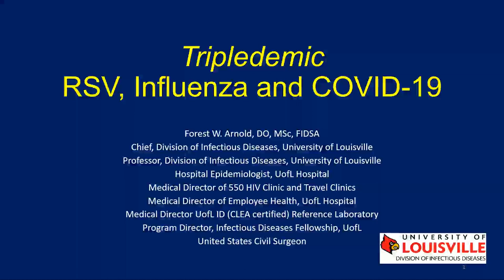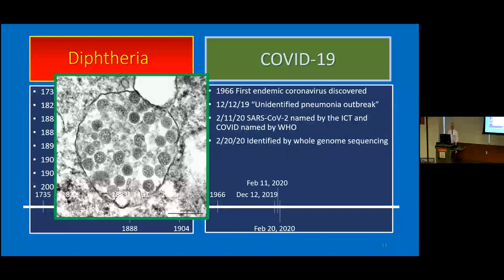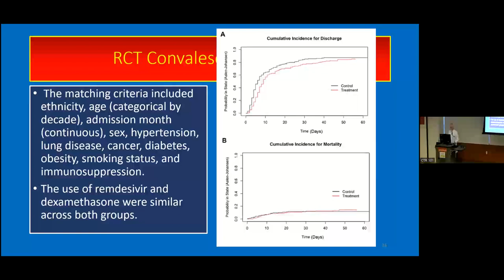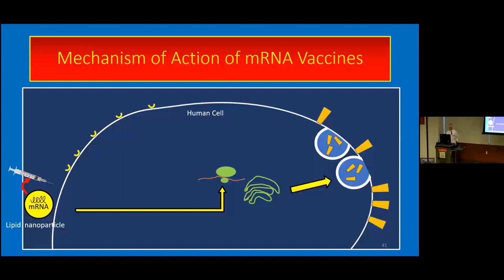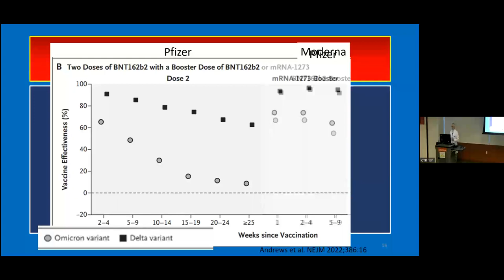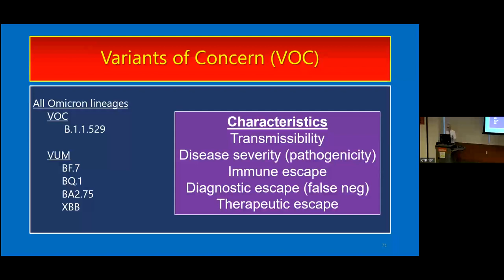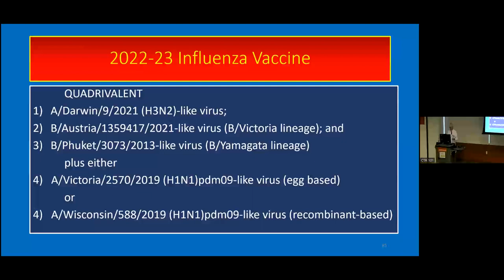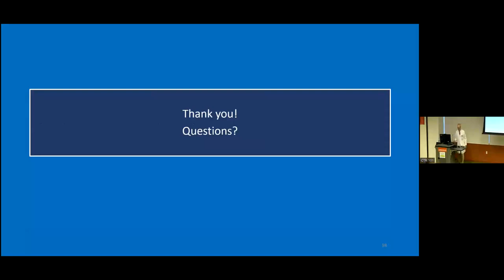UofL Dept. of Medicine Grand Rounds: Dr. Forest Arnold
Forest W. Arnold, D.O., M.Sc., FIDSA, Professor of Medicine; Chief, Division of Infectious Diseases; Director, Infectious Diseases Fellowship Program; Director, 550 HIV & Travel Clinics; Hospital Epidemiologist/Medical Director, Employee Health, UofL Health - UofL Hospital at the University of Louisville School of Medicine, presented "Tripledemic: RSV, Influenza and COVID-19" at University of Louisville Department of Medicine Grand Rounds on February 9, 2023.

Dr. Arnold's talk focused on reviewing the current status of the three viruses in the U.S., appreciating the efforts to treat COVID-19 in a historical context, and discussing the vaccines for each.